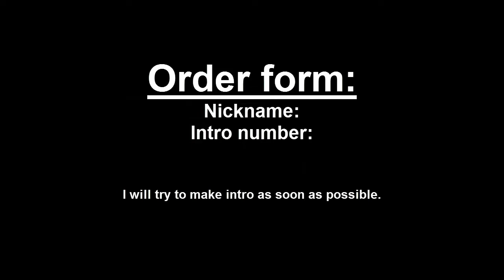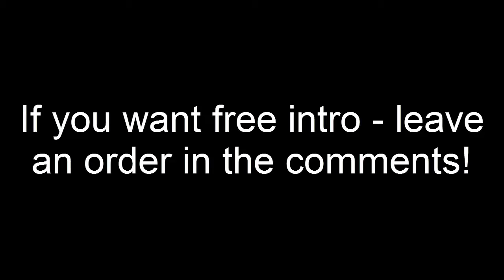Free Intro/Darmowe Intra #1 [OPEN 2017]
Hello! If you want intro leave order!
!Done intro will be in better quality!
Order form:
Nickname:
Intro number:
Its all for free!